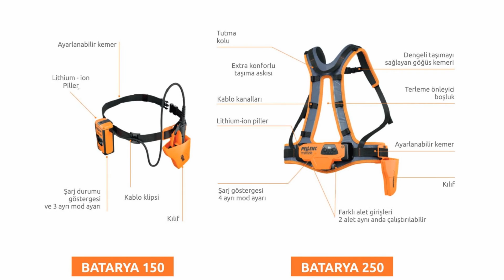PELLENC BUDAMA MAKASLARI - KADIOĞLU MAKİNE'DE